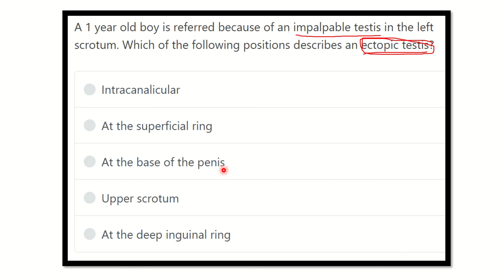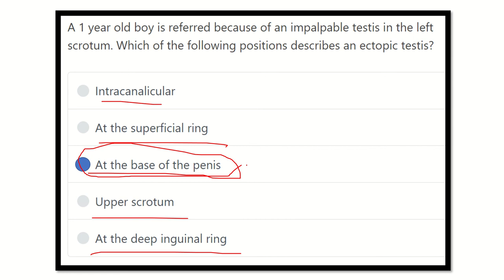Ectopic testis MRCS question solve (CRACK MRCS)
it includes
1. eMRCS videos
2. Fawzia sheet solved
3. Recalls and mores
retractile testis
undescented testis